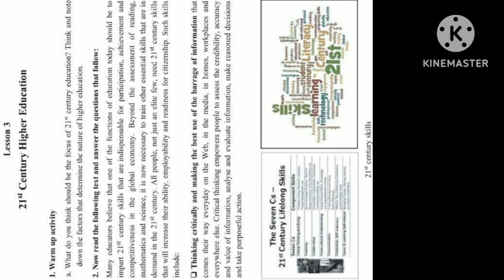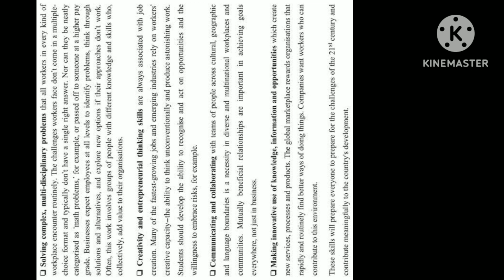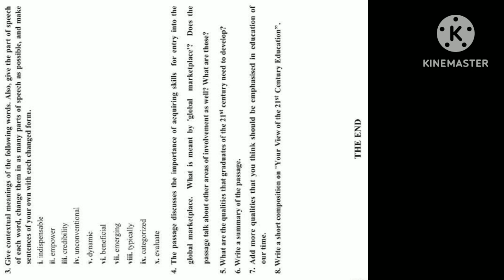Hsc english 1st paper 21st Century Higher Education by time.